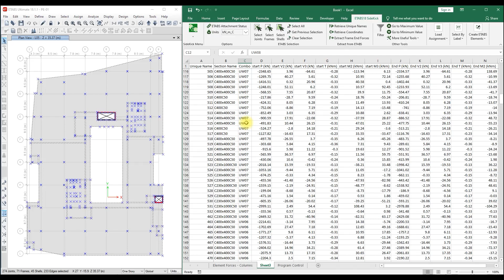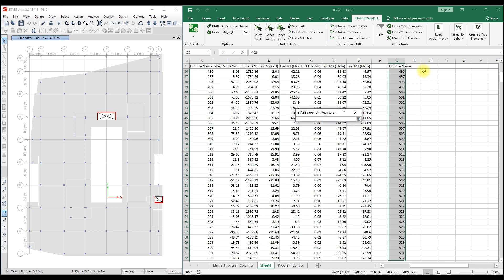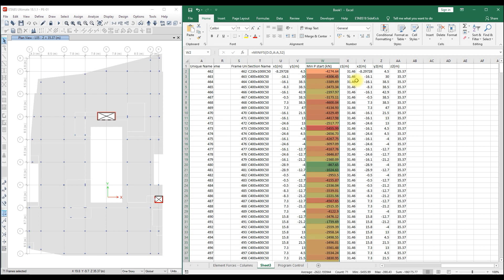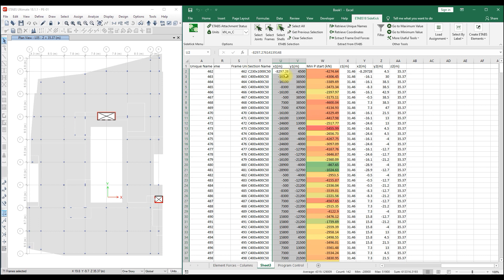How to Plot ETABS Forces to AutoCAD with Color Contour | ETABS API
Use the Excel add-in (ETABS Sidekick) to bring ETABS forces to AutoCAD. It has over 30 tools to assist you and be productive in using ETABS from smart selection, extraction of geometrical parameters & forces, processing of data, adding structural elements & loads, reading & writing from/to AutoCAD and many more.